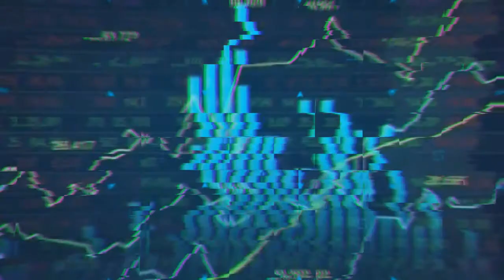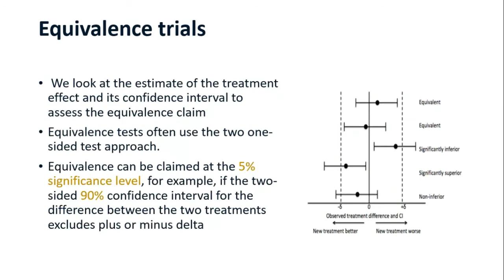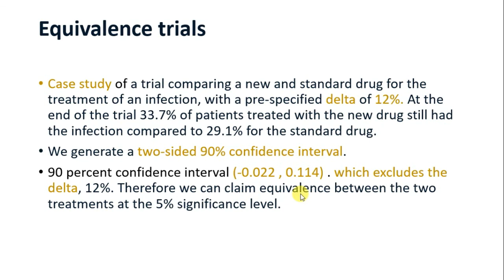13- Equivalence Clinical trials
To demonstrate that two treatments produce similar patient responses.

1  سلسلة شرح تنضيف وتجهيز البيانات

2- بلايلست شرح برنامج ار

3-  سلسلة الكورس المكثف لبرنامج ار لاحصاء الورقه البحثيه

 Percent
tApply
CrossTable
gmodels

form Zero Descriptive Statistics R programming for Numerical and Categorical data
  الاحصاء الوصفية للبيانات الرقمية والنصية
For numerical variables, we can obtain the measures of central tendency (mean and median) and dispersion(standard deviation SD,  and interquartile range IQR  , Range)
*If normally distributed
1-mean()
2-sd()
*If Not normally distributed
3-median()
4-IQR()
5-range()

For categorical variables, we want to obtain the count per group, proportions and percentages.